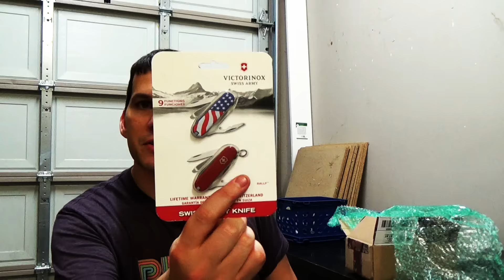MCKwilly GAW Unboxing - What a Guy!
Join me as I unbox my winnings from MCKwilly's recent GAW!  As usual, he went above and beyond what he actually described I would win, and I got some AWESOME stuff!

Check out his channel...and while you are at it, give him a sub!